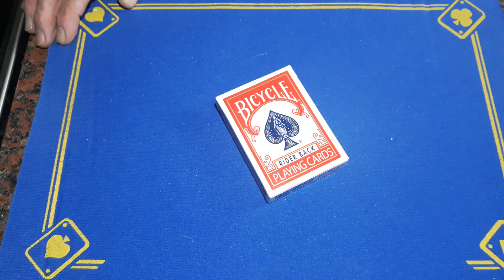This IMPRESSIVE trick must be in your ROUTINE!